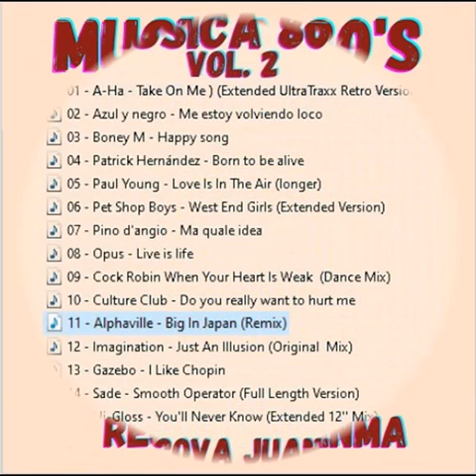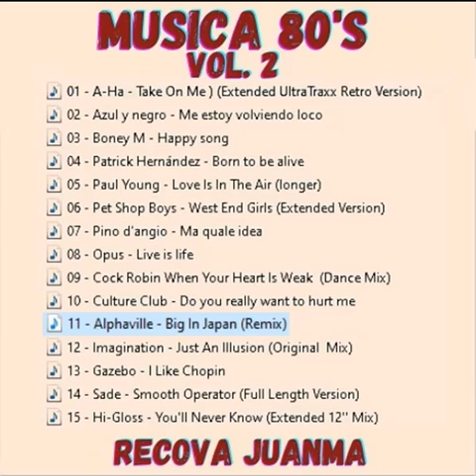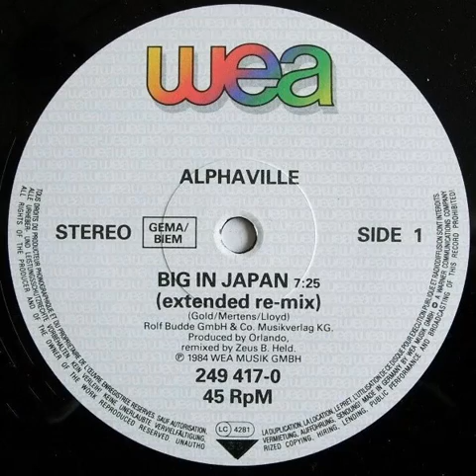11 - Alphaville - Big In Japan (Remix)